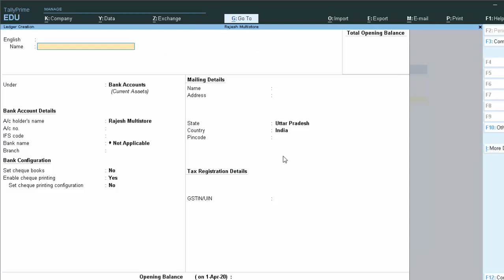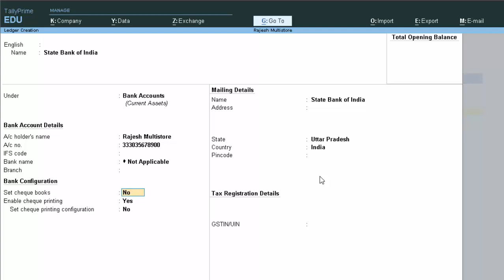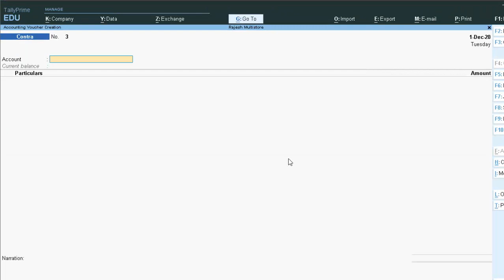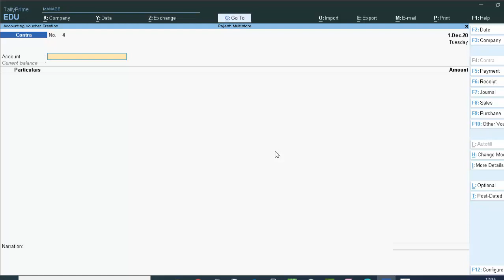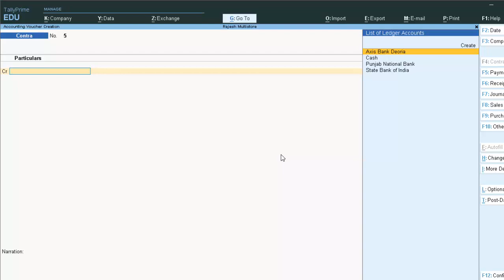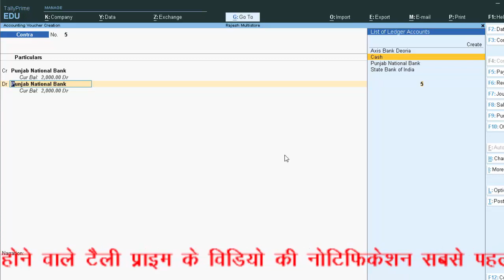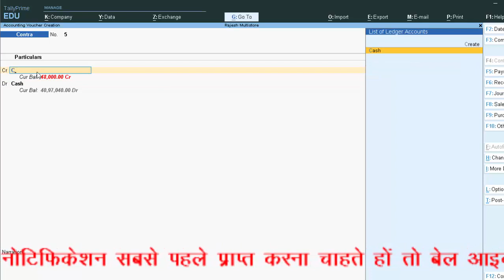Contra voucher Entry in Tally prime single entry mode and double entry mode